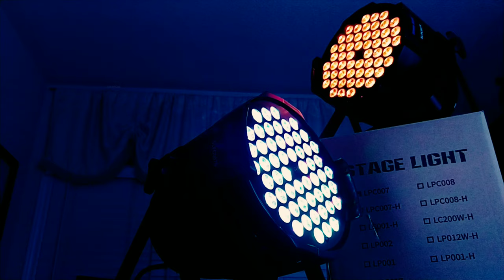This LED stage light is quite a surprise | Unboxing and Review with Compass Chung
Does this 180W LED Full Color Wash Light worth $59.99 Cdn (or now $66.99)? We have to find out in this unboxing video.

Unboxing and Review:

Seven Stars DJ PAR Light Daisy Chained 180W, LED Full Color Wash Light

Camera: LG V30
Editing: Kinemaster